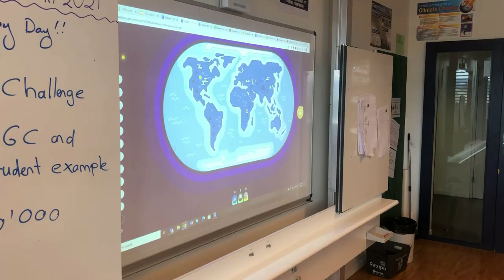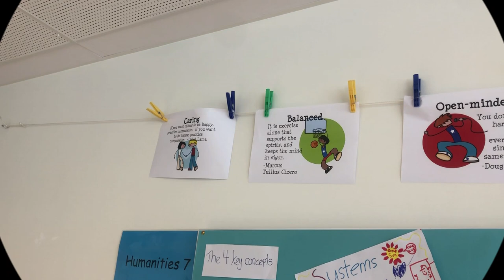Classtime Team Challenges at International School Lausanne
This Video shows how Classtime is used at International School Lausanne in its Gamification Mode "Team Challenges". The students solve competency based questions, but they do that in teams. Every team is assigned an endangered species that each team needs to protect and save (through good work :-)).